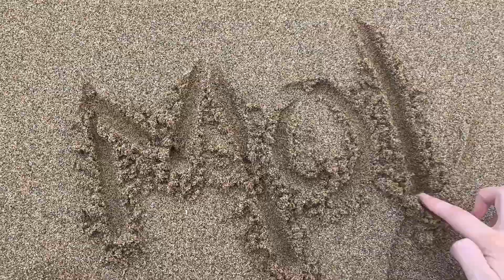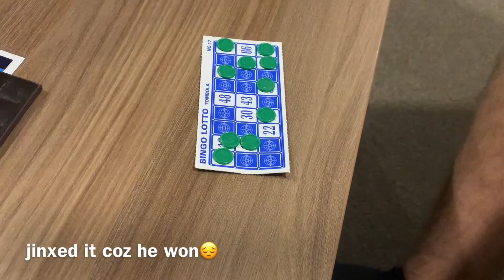VLOG 5 | STAYCATION🏞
- mollyforrestt

🛋 bedroom page
      - mollys.space

PLS sign this & follow @excludeduk on twitter 📢

also black lives still matter 📢